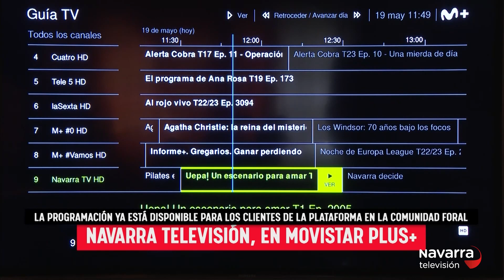Las noticias de Navarra en dos minutos